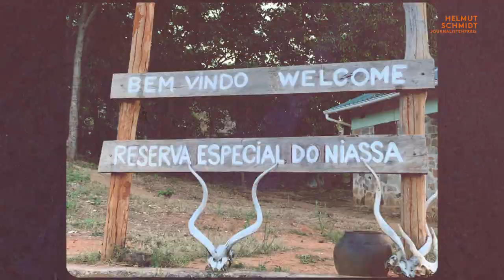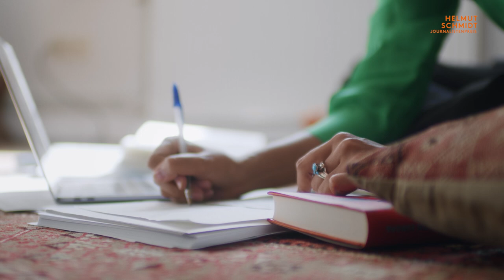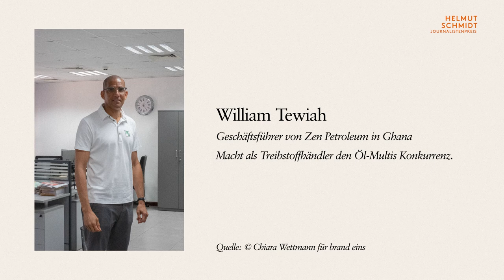Unternehmertum in Afrika (Helmut Schmidt Journalistenpreis 2022)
In ihrer sechsteiligen Reportage-Serie über Unternehmertum in Afrika vermitteln Sophia Bogner und Paul Hertzberg die Aufbruchstimmung vieler Gründerinnen und Gründer, die zukunftsweisend sein kann – für den Kontinent selbst und darüber hinaus. Sie spüren den unternehmerischen Initiativen und Innovatoren nach und gewähren Einblicke, die nicht den Klischees entsprechen, benennen dabei aber auch Defizite, die Potenzial bedeuten können. Die sechsmonatige Recherche-Reise durch zwölf afrikanische Länder wurde durch die Konrad-Adenauer-Stiftung und der Agentur für Wirtschaft & Entwicklung des Bundesministeriums für wirtschaftliche Zusammenarbeit und Entwicklung gefördert. „Eine beeindruckende Arbeit, stilistisch hochwertig, inhaltlich konstruktiv und aufgeschlossen“ urteilt die Jury.